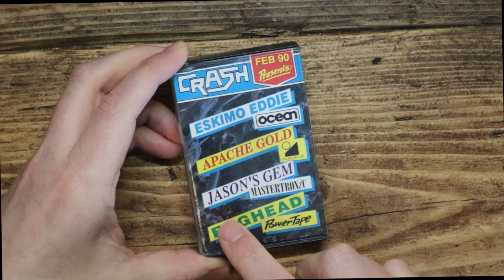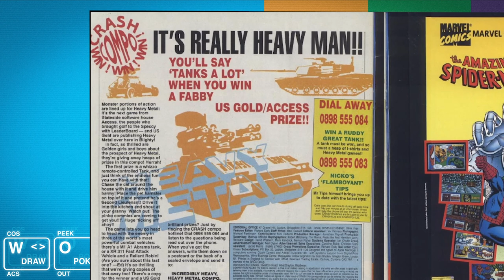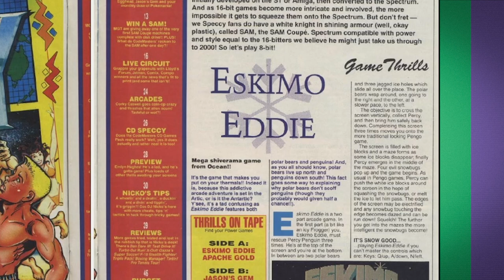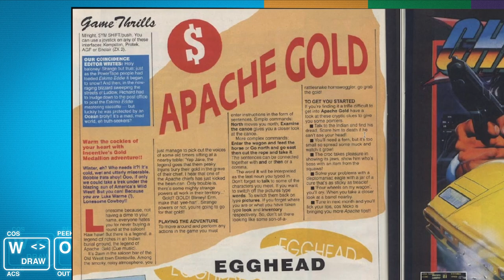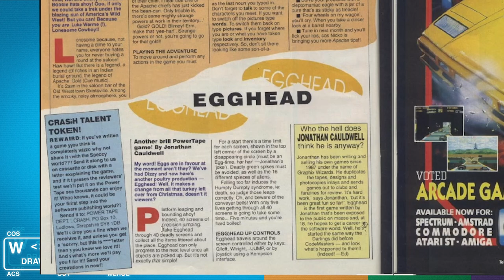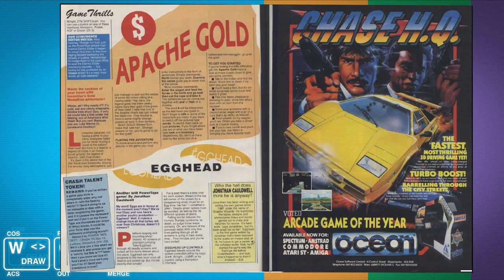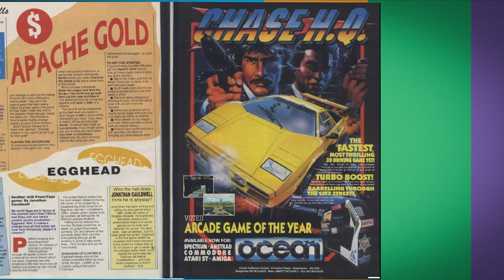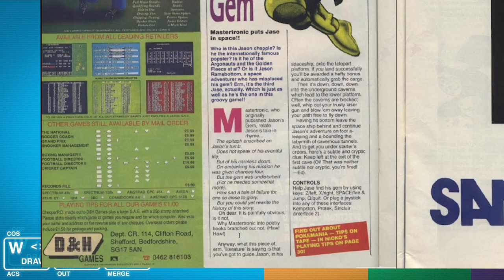Crash Cover Tape - February 1990 - ZX Spectrum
Another exciting Crash Cover Tape! Wizzo! This time it features greats such as Eskimo Eddy, Apache God, Jason's Gem and Egghead! All great in their own little way, running on the Spectactulator ZX Spectrum Emulator. Great fun!